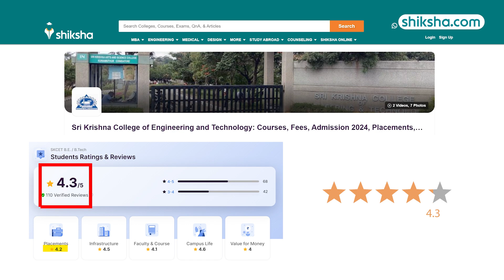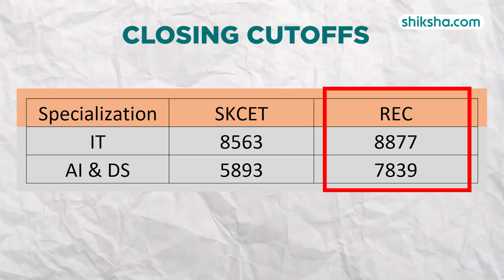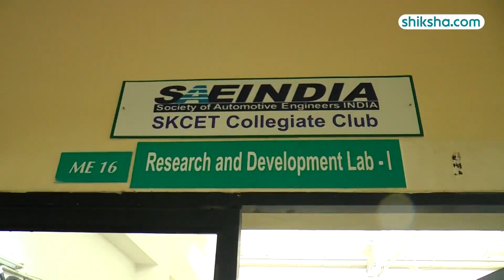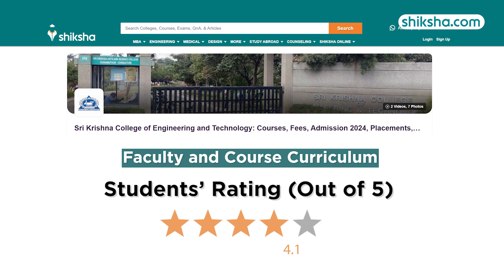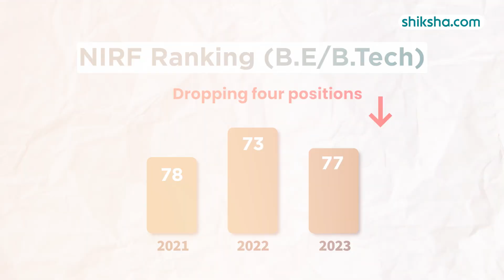SKCET Coimbatore Review: Fees, Placements, Rankings, Courses, Admission 2024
Watch this in-depth college review that brings you all the essential insights, including the pros and cons of studying at SKCET Coimbatore.

0:08- Overall Rating
0:15 - Placements
1:29 - Specialisations
1:19 - Admission Eligibility
1:59 - Infrastructure
2:51 - Faculty and Course
3:26 - Campus Life